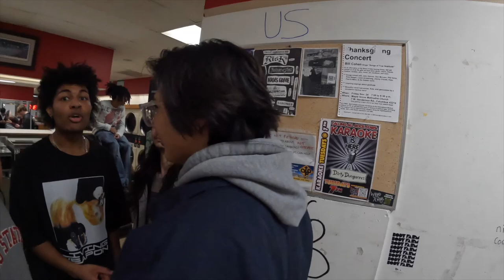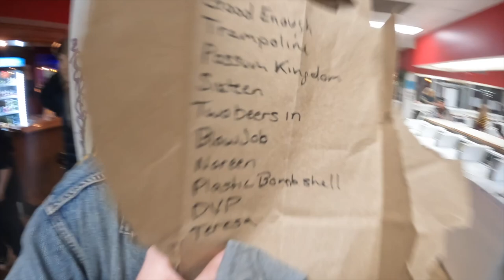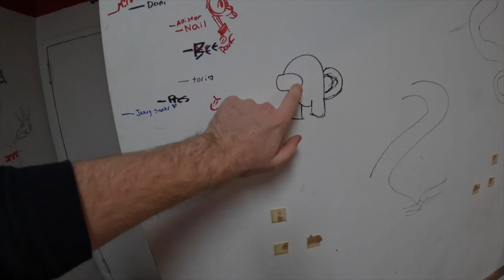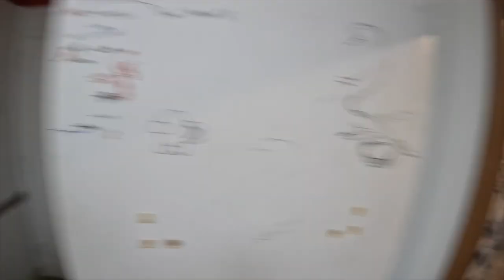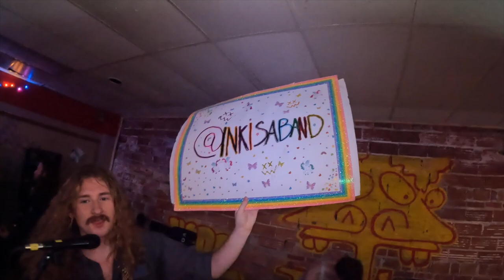He took a shit in the Dirty Dungarees bathroom!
Congrats to @faucet.mouth for their Debut show at Dirty Dungarees, thanks for having my band be apart of the bill!

Follow me everywhere @gavinhpayne
also follow my band @inkisaband